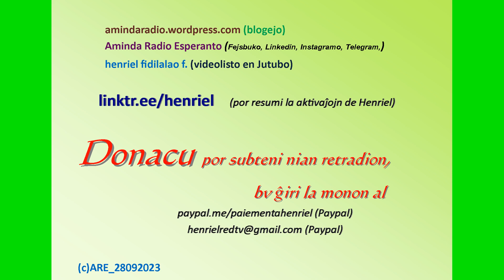ELSENDO N°134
Jen finfine la ELSENDO N°134 de nia retradio Amida Radio Esperanto el Malagasio post unu monato da paŭzo. Ni proponas al vi la duan kaj lastan parton de la artikolo pri la frutempaj patriotoj Menalamba. Kelkajn novaĵojn de la kuranta monato la redaktoro prezentas al vi. Krome, li respondos al la demando «Kio fakte instigas min plu agadi en Esperantio ? » por inspiri ĉiujn, kiuj klopodas disvastigi la zamenhofan lingvon en sia lando. Ni ne forgesis aldoni belan novan kanton de Kajto por niaj karaj geaŭskultantoj. Al ĉiuj ni bondeziras agrablan vivreprenon post la ferioj.
Se plaĉas al vi la podkastoj de Aminda Radio Esperanto (ARE), bv finance apogi nin por plibonigi nian ilaron. Ni anticipe dankegas vin !